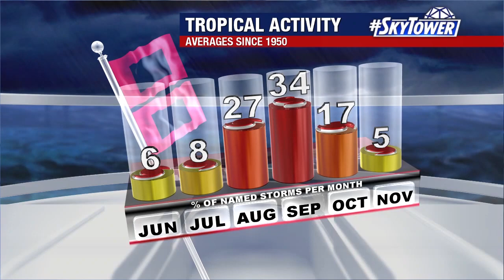Tropical weather forecast: July 17, 2020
Meteorologist Dave Osterberg says the tropics are quiet and no new development is expected in the next few days -- which is not uncommon for this type of year.